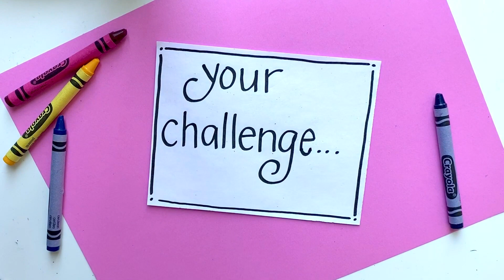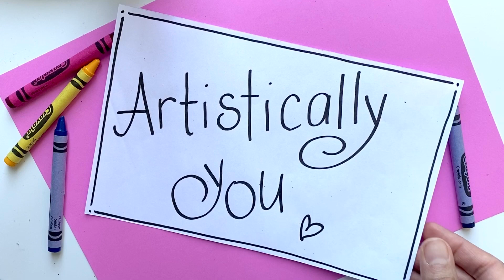Hot Air Balloons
Welcome amazing artists!

Learn to draw Hot Air Balloons!  All you need is paper, pencils, crayons and your creativity!  Have fun and let your imagination soar!
Try out the art challenge at the end!